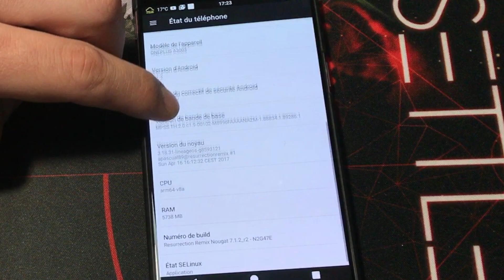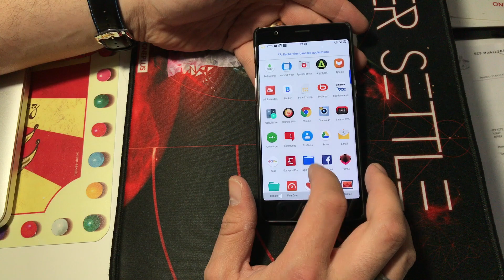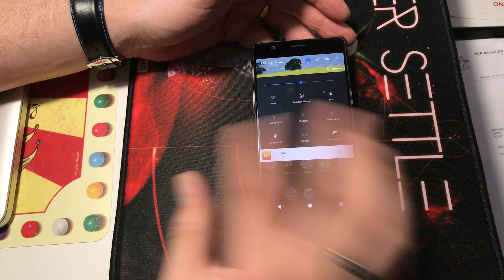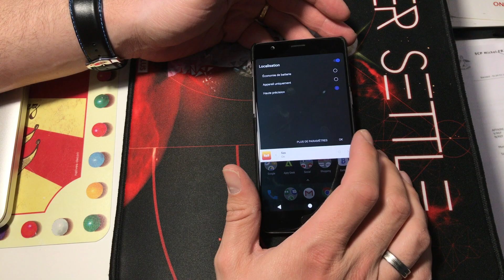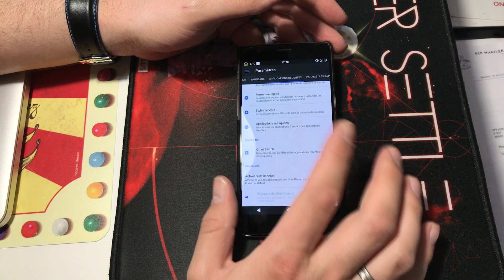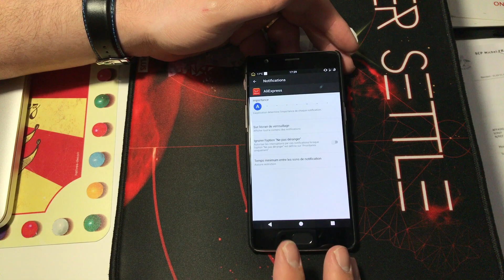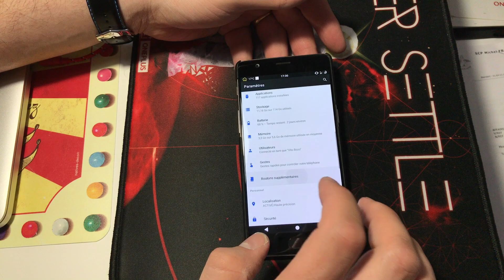RESURRECTION REMIX pour OnePlus 3/3t : THE BEST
J'ai donc suivit vos conseils, et j'ai donc installé RESURRECTION REMIX sur mon OnePlus 3t.

Stable, performante, et blindée d'options de personnalisation. J'ai été bluffé et je ne peux que la conseiller.

Pour me soutenir, achetez sur Amazon via ce lien
Caméra : iPhone 7
Application : Filmic PRO
Micro : Takstar SGC-598
Logiciel de montage vidéo : FPC

Un pouce bleu, un commentaire ou un partage c'est motivant ;-)

Tech Check ;-)